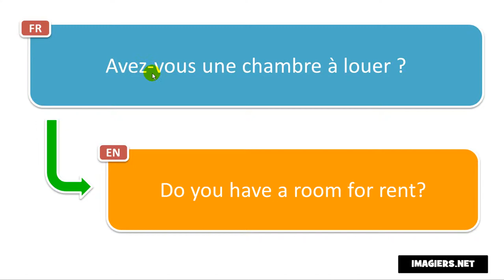French phrase # Avez vous une chambre à louer